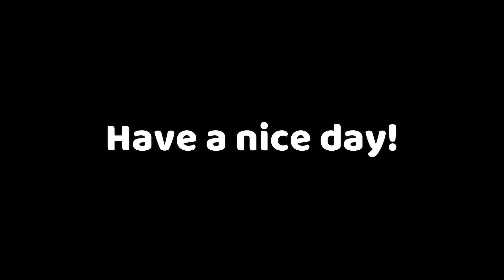Totally NOT squid game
WE FOUND THE NEW FALL GUYS